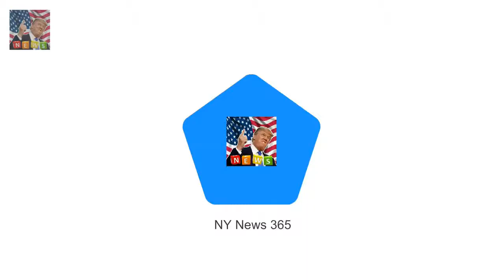Meghan Markles father hails Harry as a gentleman Thomas Markle 73 has spoken publicly for the fi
Thomas Markle 73 has spoken publicly for the first time about the engagement He made the remarks to a passerby in his home town of Rosarito Mexico The former Hollywood lighting director said he was delighted for the couple It follows remarks from Harry that the Royals are the family Meghan never had The father of Meghan Markle says his daughter and Prince Harry are a very good match

Taryn Manning has apologised for h OITNB star Taryn Manning explains outburst over $200 SAG dress :